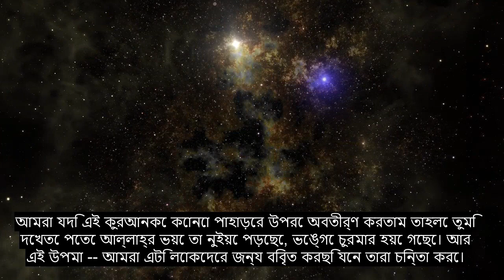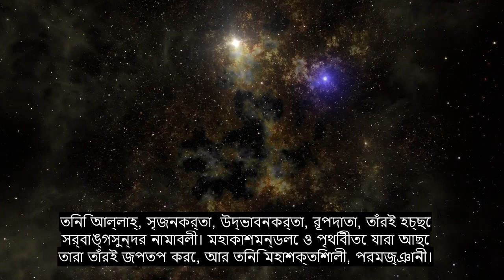অধ্যায় 59 নির্বাসন, সংবেদনশীল কোরান আবৃত্তি, 90+ ভাষার উপশিরোনাম